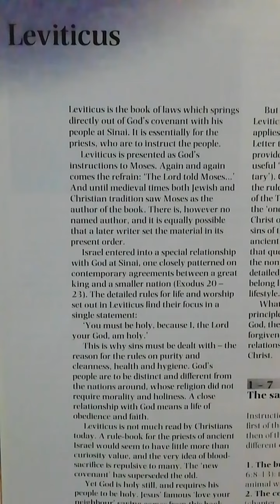Leviticus 20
Punishments for Sin